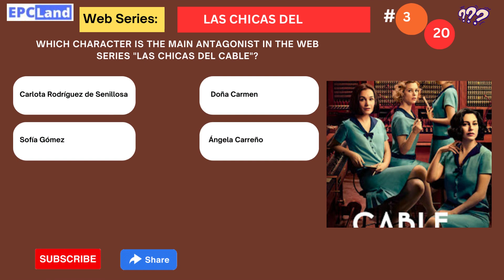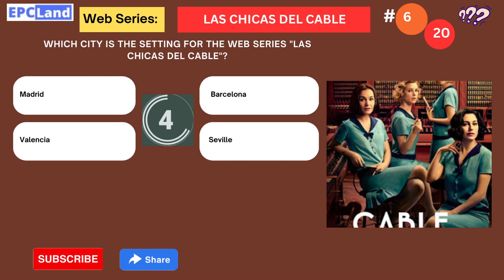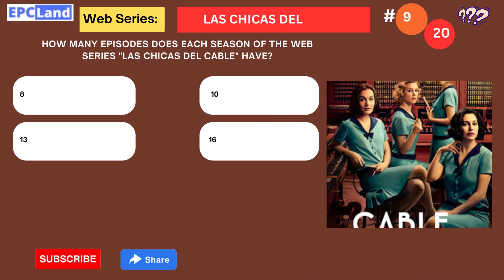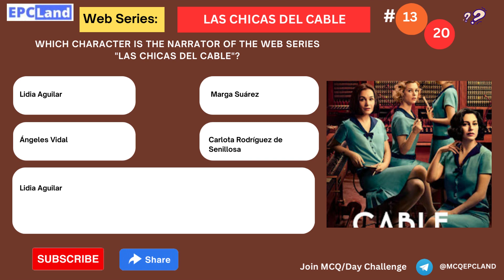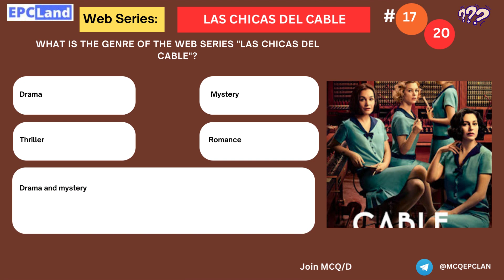How Well Do You Know Las Chicas del Cable? - The Ultimate Quiz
Test your knowledge of the critically-acclaimed Spanish period drama Las Chicas del Cable with this ultimate quiz! From the heartwarming friendships to the epic plot twists, see how much you really know about the show that follows the lives of four women who work as telephone operators in Madrid in the 1920s.

Questions answered in the video:

What is the name of the company where the show is set?
What is the name of the group of friends who are the main protagonists of the show?
What is the name of the character who is the main antagonist of the show?
What is the name of the love triangle that is the focus of the first season?
What is the name of the mystery that the show is trying to solve in the second season?